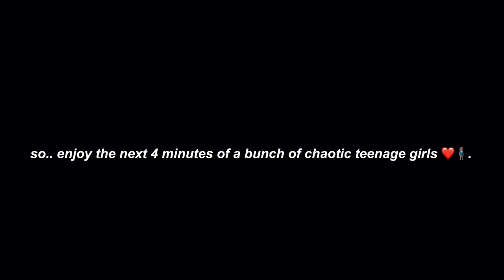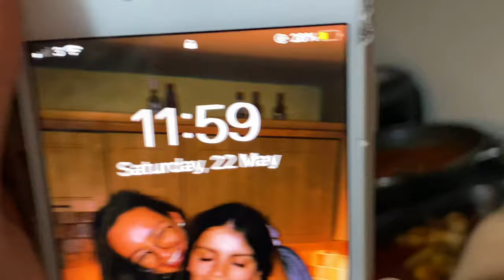My 18th birthday vlog *chaotic*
Hi HEHE this was my birthday vlog from two weeks ago very super cute very super fun.

hope u have fun watching this

1 like = 1 censored pixel for hazels naked body

ok bye bye bye bye love u kisses mwah mwah

kind regards,

mariele